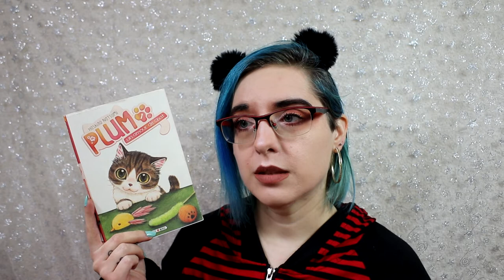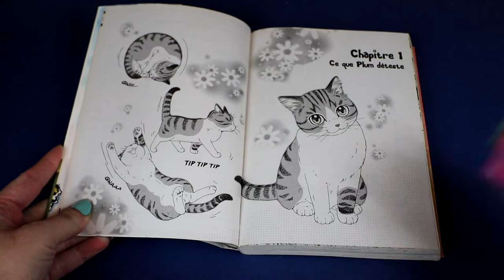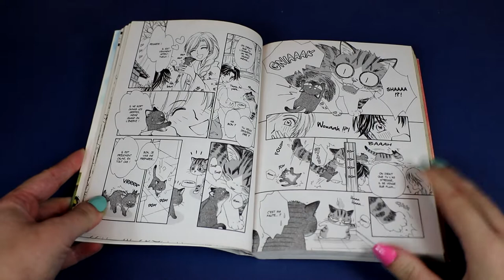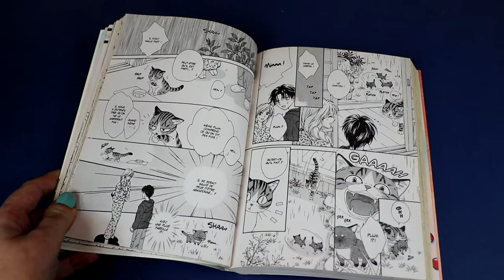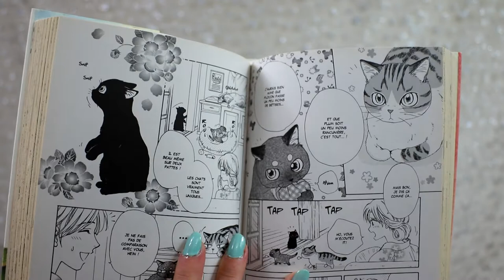[critique volume 1] Plum (soleil manga)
Résumé
Plum est une petite chatte qui vie heureuse dans sa famille. Un jour qu'elle se baladait dans le jardin, elle voit tomber du ciel une petite boule de poil noire! Il s'agit d'un chaton seul et affamé qu'elle prend d'affection et décide de le ramener à la maison. Ses maitres l'adoptent immédiatement et le nomme Flocon, en raison de ses deux petites taches blanches sur la tête.

Mais Plum va vite commencer à croire que cette idée n'était pas la meilleure de sa vie. En effet qui va accaparer l'affection de ses maitres? Qui va taper dans les croquettes? Et qui va lui piquer les meilleures places dans la maison? C'est Flocon!!!

Plum parviendra-t-elle à cohabiter avec son nouveau compagnon?

Découvrez-le dans cette adorable histoire de chats où situations cocasses et attendrissantes s'enchainent...